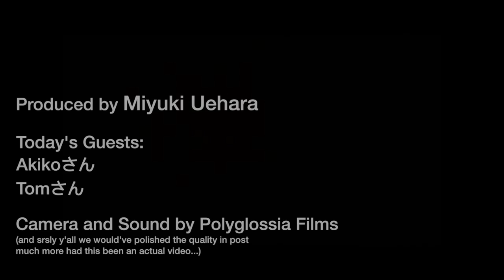ボビーと１ビール！『日本語字幕の意味は合ってる？？』編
アメリカ人タレント　ボビージュードによる　飲み仲間の国際交流トーク番組！

日本人と外国人、お互い気になるけど中々聞けない質問、

職場ではできない会話、

電波には載せられない話題や

ここでしか聞けない　リアルトーク！

外国人と日本人を交えて、楽しく飲みながら、フランクに自分の意見や考え方を話し合う　（参考になる？）　会話に　画面の前のあなたも参加！

洋画や海外ドラマ好きな方必見！

西洋のエンタメを日本語字幕が付く場合、

意味は合っているかなと気になりませんか？

時々、可笑しい、意訳しすぎ、全然違うと思うことはあるでしょうが、字幕でどこまで原作のニュアンスが伝わっているのかと話し合いながら、

字幕作りの大変さは　一般の人が知らない　ルールや条件を業界の人に聞きます！

字幕で文化の違いやユーモアの違いが見えてきたエピソード、

吹き替えと字幕、どっちがいい？

字幕を教材としてはどうですか？

字幕を使って、意外な勉強の仕方もオススメします！

ゲストに
英語の先生の　あきこさん
と
字幕を含めて、映像製作をする　トムさん。

Produced and Directed by Miyuki Uehara and Bobby Judo
Video and Audio Recording by Polyglossia Films

撮影協力・場所提供
BAR P-CUBE
東京都渋谷区笹塚2−42−16
OPEN 19:30〜 日曜定休